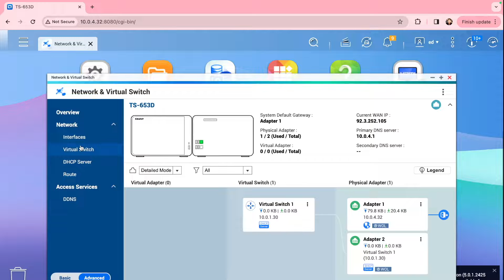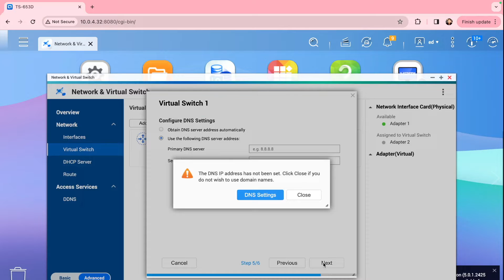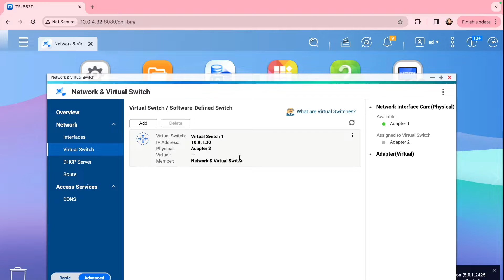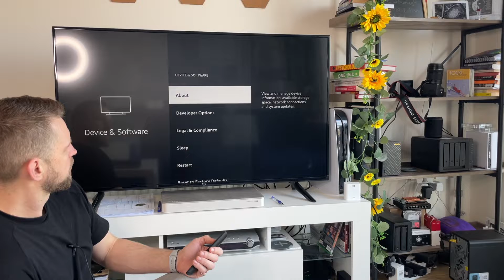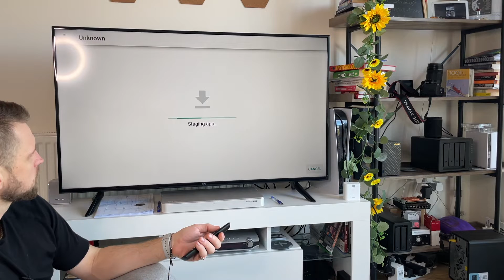Can You Directly Connect a NAS to Your TV via LAN?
In this video, we delve into the question: "Can You Directly Connect a NAS to Your TV via LAN?" The answer is both yes and no. While it's technically possible, certain factors come into play. Specifically, only QNAP NAS systems allow the creation of a virtual switch, enabling the issuance of IP addresses necessary for communication. However, some TVs may allow manual IP settings, facilitating connection. I demonstrate using an Amazon Fire TV, which necessitates DHCP and an internet connection for browsing apps. To bypass this limitation, I showcase how to assign shortcuts on the remote to launch VLC or other playback apps, enabling seamless NAS-to-TV connectivity.

INDEX
0:00 - Introduction: Connecting NAS to TV via LAN Explained
0:33 - Setting Up a Virtual Switch with QNAP
3:21 - Custom Remote Shortcuts for Amazon Fire TV
4:11 - Activating Developer Mode on Amazon Fire TV
5:26 - Accessing Your NAS Directly via VLC
6:14 - Conclusion & Call to Subscribe